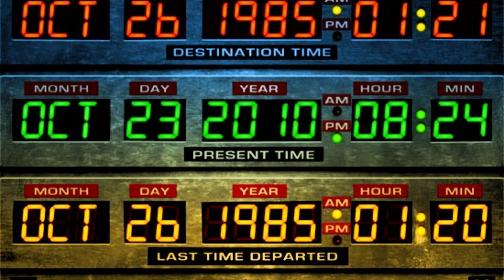Danny Mack - Time Machine: The Ballad Of Marty McFly (Back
All Proceeds from ITunes will be donated to Michael J Fox's charity TeamFox.org.

Original Song Inspired by the Back To The Future Franchise. The bridge section of the song is a rendition of Back To The Future's Theme Song. Song written by Danny Mack and Keny R for Gunk Productions and Mastered at Brainchild by Matty Trump.

Become a fan at Facebook.com/dannymackmusic and twitter @MackD88